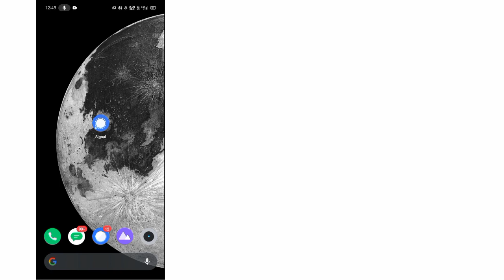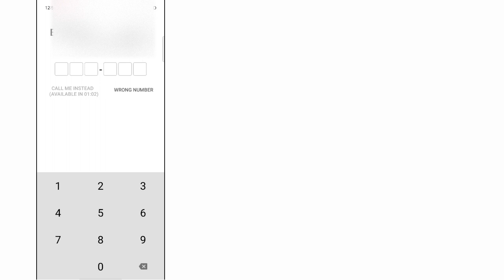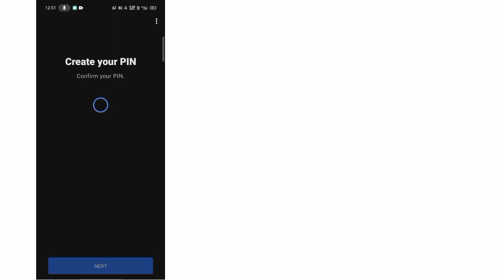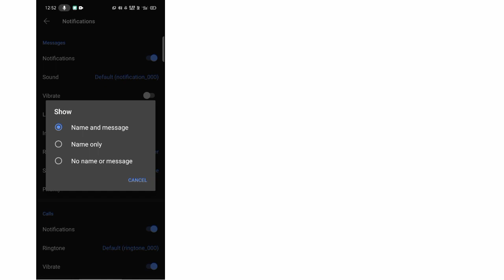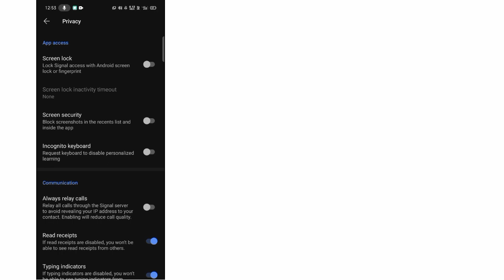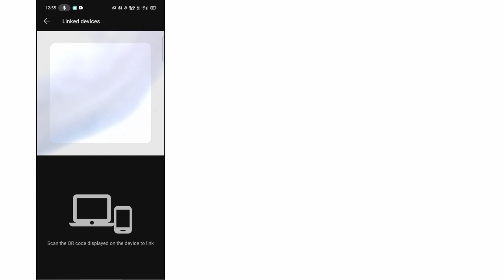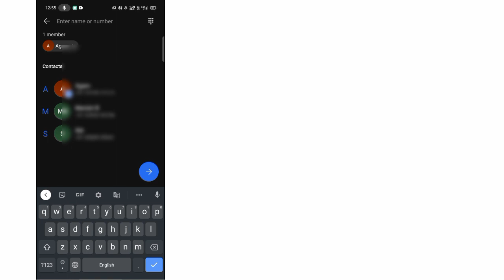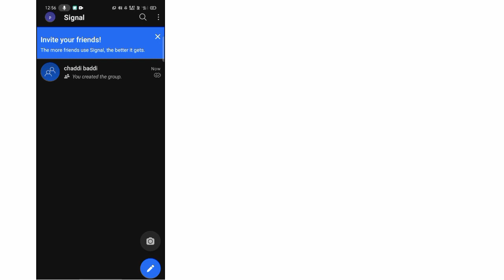SIGNAL app privacy Feature | How to install and configure privacy settings in signal | Join adult gp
Hlw everyone welcome to
The channel plasmindo
Here we play games that means nothing
To our parents

I am uses typical indianclickbait for views

It'll be extremely appreciated

Your hatred and love both are extremely appreciated.

Pc specs : unavailable

Editing software: Kinemaster mod apk 😂

Recording software: Xrecorder

App: Signal Messenger (PLAY STORE)

Network: jio 4g (not really)

Video size: 60MB

btw I love you 3000

signal app
signal what's app comparison
adult groups
adult groups in signal app
Elon Musk tweet
recent tweet
richest person
Elon Musk
bb
bbs
carryminati
tech mast
masti
tech
plasmindo
registration in signal app
group join
featured privacy settings
indian
Hindi video
Hindi tech
technical guruji
technical sagar